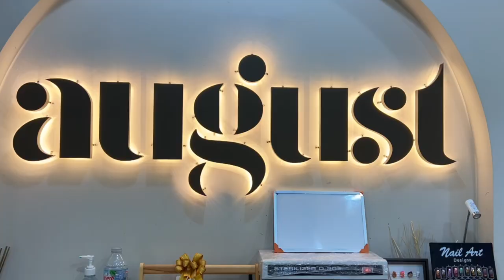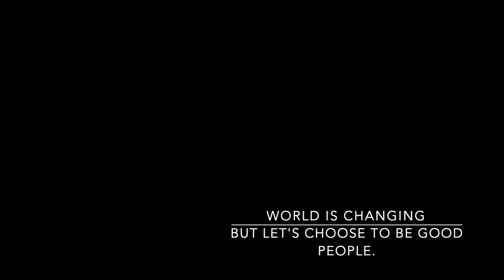🥘Cooked and went to a Spa before my flight ✈️ Home | Snippets of my Travel Home | Silent Vlog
I cooked lunch and went for foot massage before my flight to see family. It is time to get away from the city and see the mountains and refresh myself getting ready to get back to work!